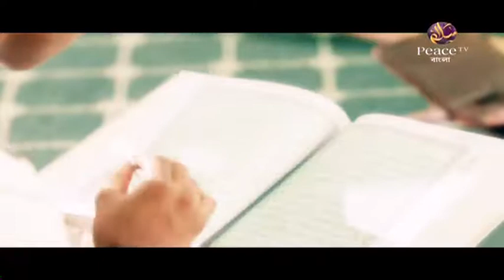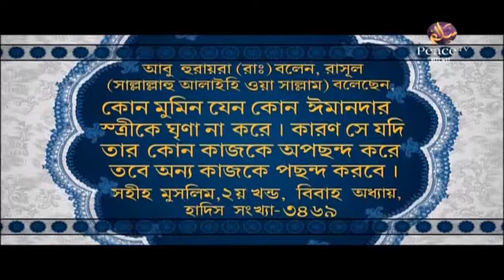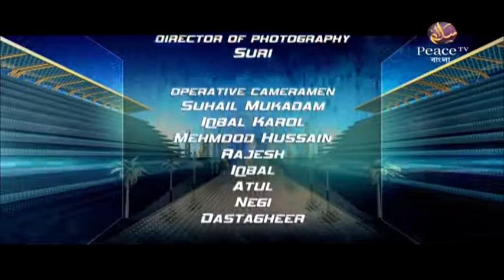10. Ambassadors of Islam – IIS Students